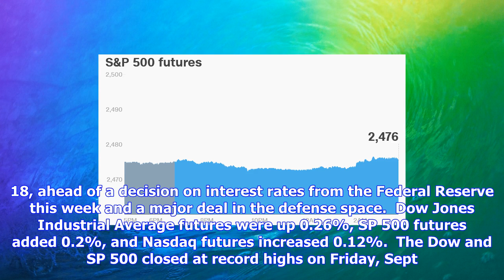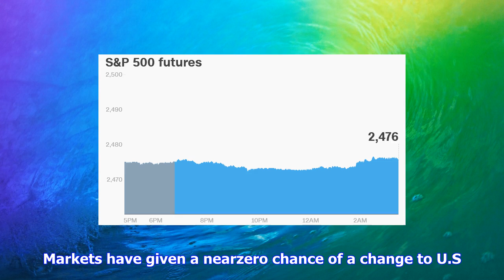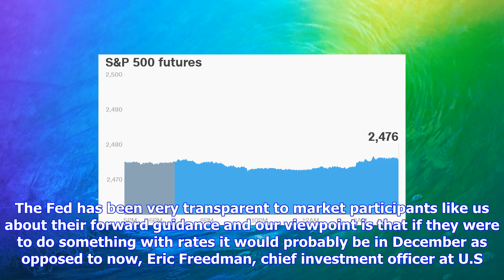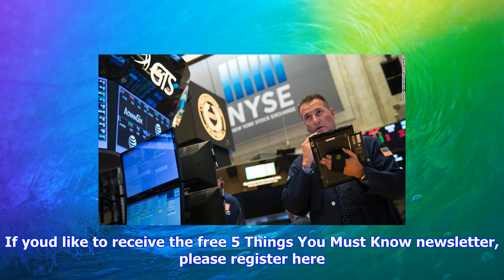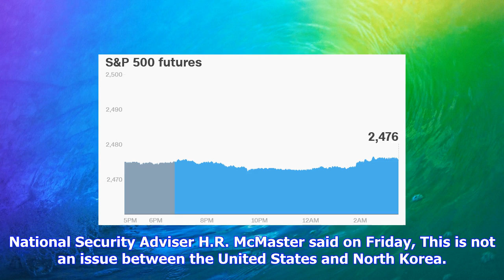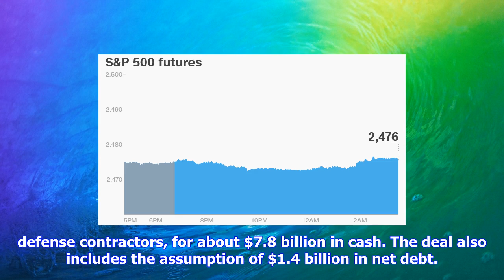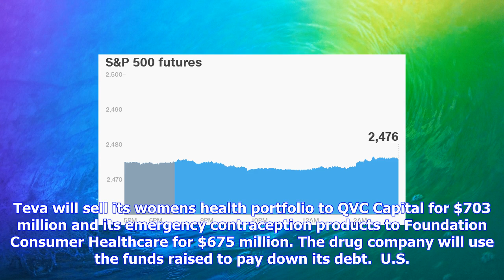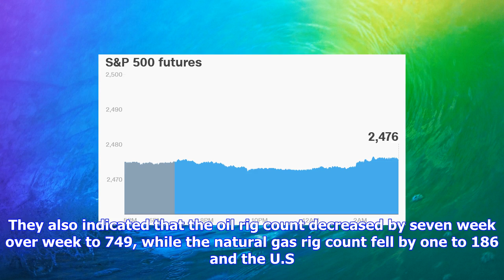Breaking News | Stock futures aim for new records in fed decision week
Stock futures aim for new records in fed decision week

Stock futures aimed for new records on Monday, Sept. 18, ahead of a decision on interest rates from ...